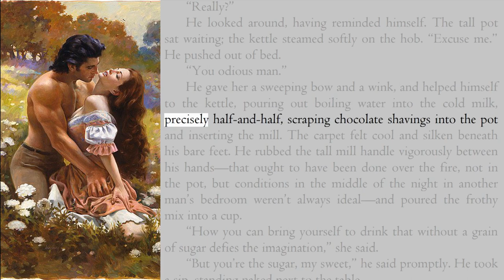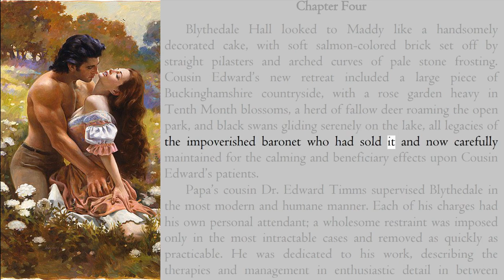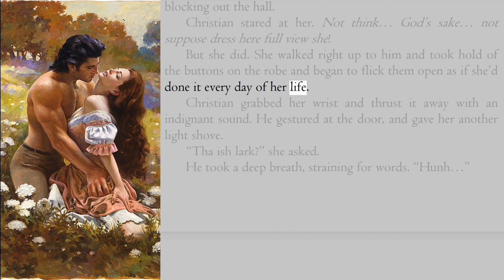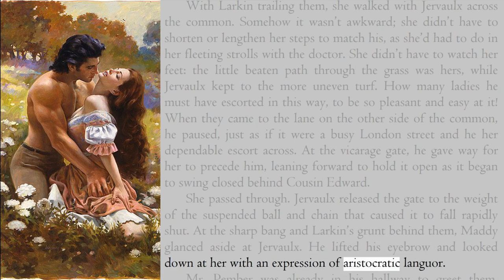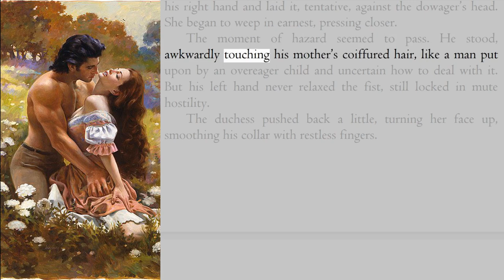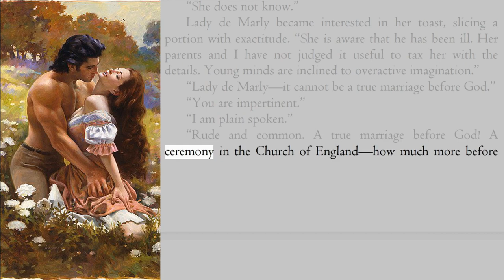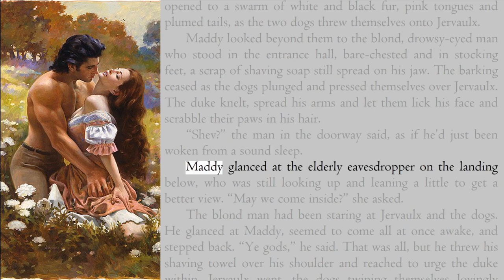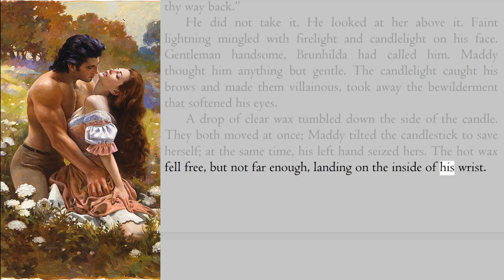[Romance Novel] Flowers from the Storm - Laura Kinsale (Part1) - Full Audiobook with Read-Along Text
🧡 Flowers from the Storm by Laura Kinsale (Historical Romance Novel)

Would you like to convert someone who says romances aren't "real" novels? This book is the one that will do it! Flowers from the Storm is one of the best books in the genre. Christian Langland, Duke of Jerveaux is the ultimate hero. A brilliant mathematician and a complete rake, Christian is a man of contradictions. When a stroke leaves him permanently unable to speak, his family believes him to be mad and relegates him to a sanitarium. Fortunately, Maddy, a righteous Quaker and do- gooder, recognizes that Christian is not insane--he just can't talk! Maddy may not be the most likable heroine you'll encounter, but she has depth and character, and is probably one of the few people you could imagine who would have the patience and understanding to accept and live with Christian's intense anger and frustration. This is a book that defines the word "keeper."

About the Author:
Laura Kinsale is a winner and multiple nominee for the Best Book of the Year award given by the Romance Writers of America. She became a romance writer after six years as a geologist -- a career which consisted of getting out of bed in the middle of the night and driving hundreds of miles alone across west Texas to sit at drilling rigs, wear a hard hat, and attempt to boss around oil-covered males considerably larger than herself. This, she decided, was pushing her luck. So she gave all that up to sit in a chair and stare into space for long periods of time, attempting to figure out What-Happens-Next. She and her husband David currently divide their time between Santa Fe, New Mexico, and Texas.